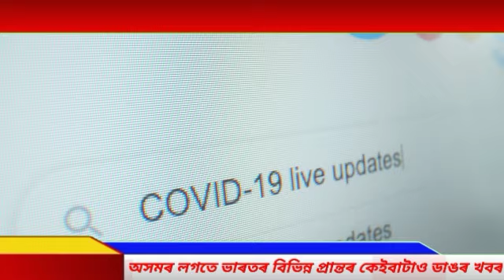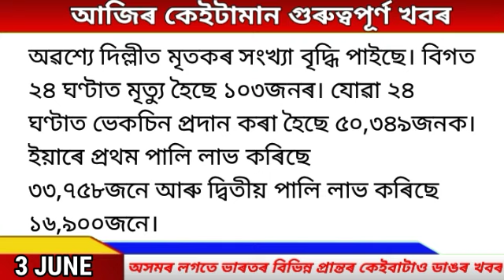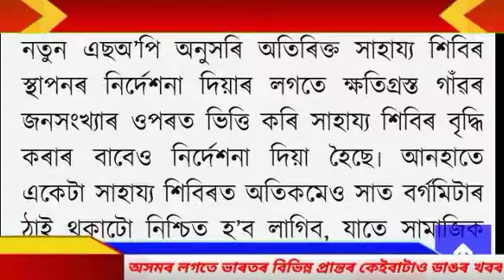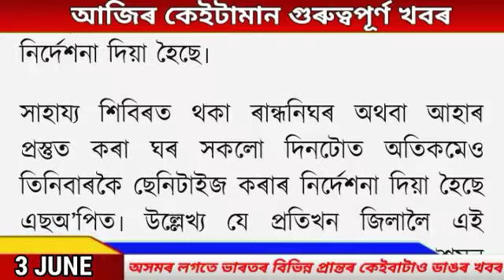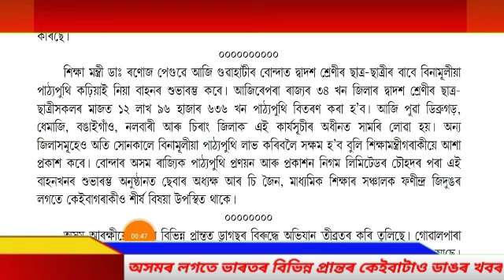Assamese News Today | 3 June 2021| Assamese News Live | Exam News | Morning News | Times Of Assam.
3 June Assam Morning News Today
3 June Assamese Morning News